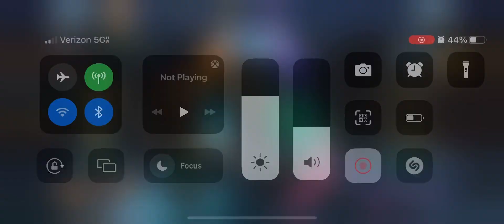Batwoman the Drowned beats the brakes off Heartbreaker Harley Quinn! 1.9 billion in damage!